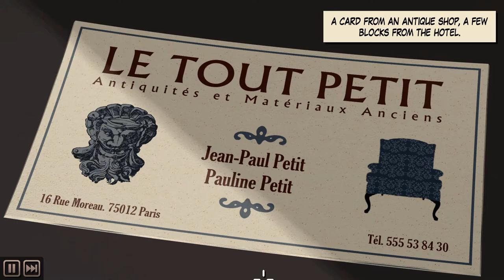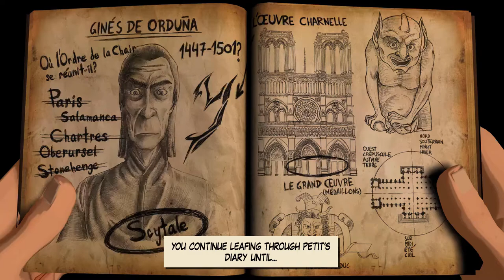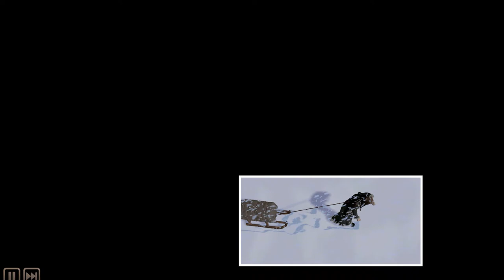Let's Play - Yesterday - Full Walkthrough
Who is John Yesterday?

After captivating players from all around the world with the mythic Runaway trilogy, Pendulo Studios presents a new adventure gaming masterpiece! This thrilling mystery, presenting a unique, dark and somber style, will not leave you indifferent! With an incredible story, superb environments, perplexing and shady characters, Yesterday throws you into an unforgettable adventure from which you will not emerge unscathed.

New York in 2011… Homeless people are disappearing one after another, their bodies found lifeless. Meanwhile, a Y-shaped scar appears on the hands of seemingly unrelated people. Henry White, a young and rich heir dedicated to a charitable organization, and his friend Cooper, are the first to investigate. They will soon cross paths with the enigmatic John Yesterday, whose memory seems to have been wiped clear, and who will find himself dragged into this incredible story!

Available from:
Steam: